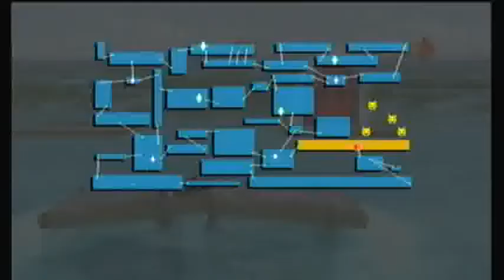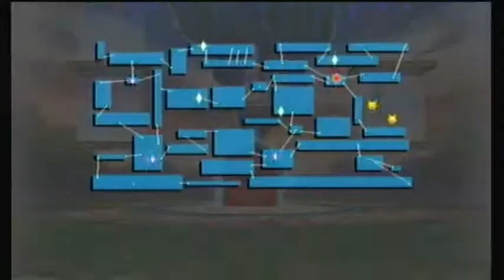Let's Play Super Smash Bros. Brawl #26: Finishing the Great Maze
Getting through the final doors is really no issue. Just knowing where they are located and how to get there is the main thing. Next video, we take on Tabuu. Enjoy the video. Game made by multiple developers and published by Nintendo.